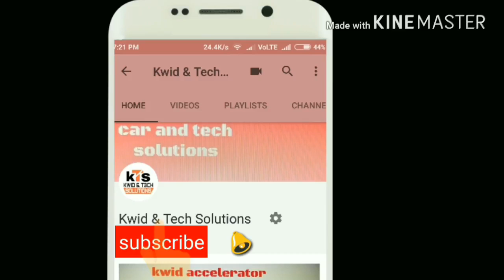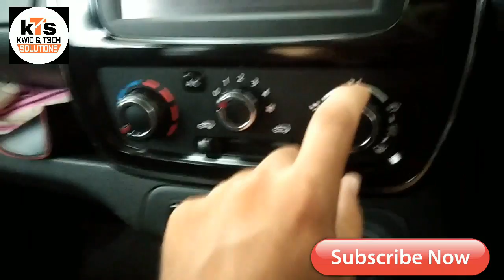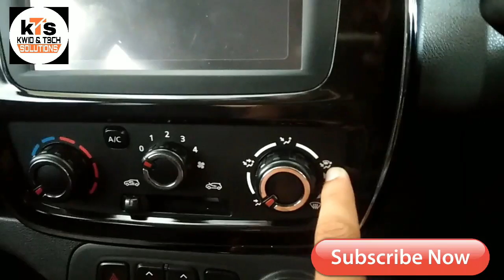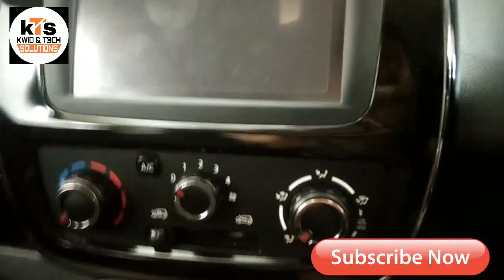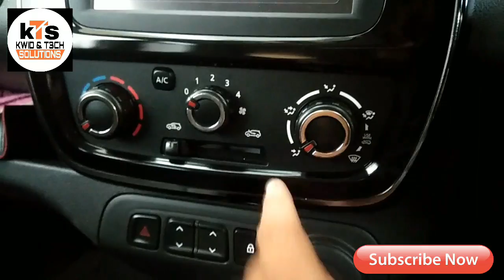how to remove fog in rainy || clear car windshields || ( hindi )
how to clean your car winshield in rainy seasson
clear your car windshield